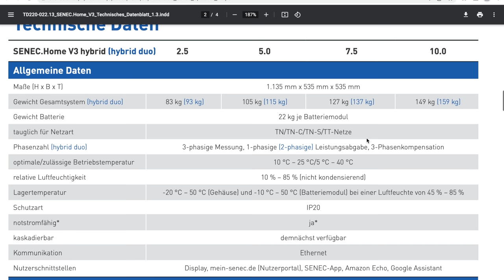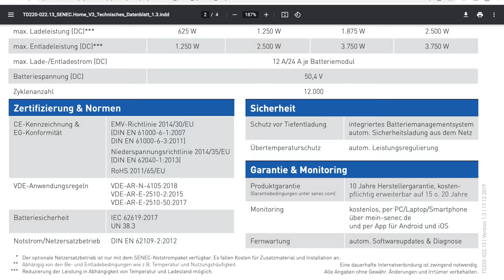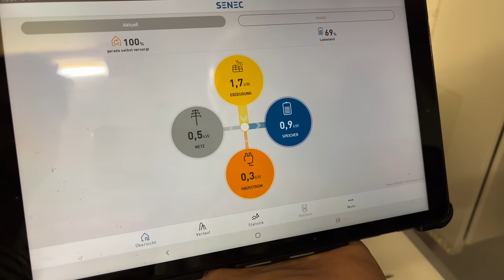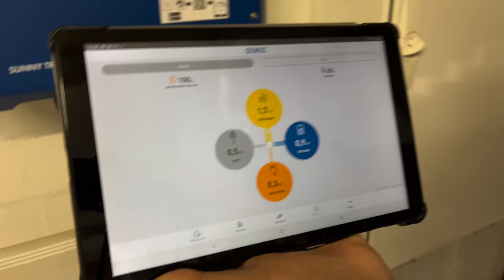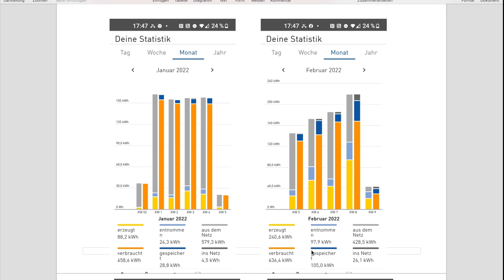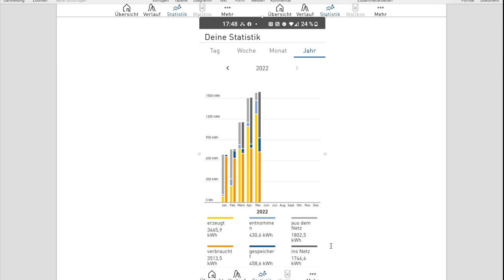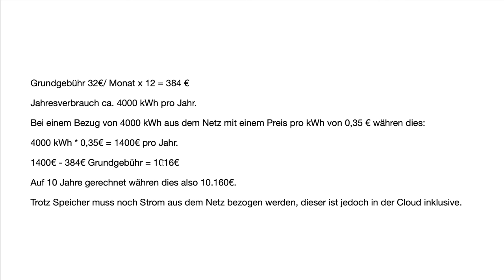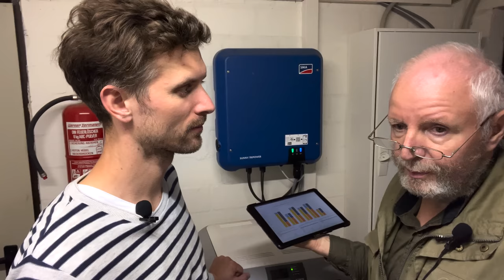Deine Photovoltaik Anlage: Ost-West mit Speicher! (Erste Bilanz)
Hier stelle ich eine Photovoltaikanlage mit Ost-/West-Ausrichtung vor. Ich spreche mit Wolfgang über seine Entscheidungen, sein Verbraucherverhalten und seine Beweggründe für die Anschaffung. Warum hat er sich für Senec entschieden? Ich gehe darauf ein, ob die Anlage sich rechnet und wie lange die Amortisation ca. dauert. Ich freue mich über den Austausch mit dir. Schreib mir also gerne in die Kommentare, wie du das Video findest und wenn du Fragen hast.

Du planst eine Anlage und bist dir unsicher ob ein Speicher Sinn macht, welche Größe die Anlage haben sollte oder ähnliches? Dann ist mein Photovoltaik Onlinekurs genau das Richtige für dich. Hier kannst du deine Fragen stellen, bist von Anfang bis Ende begleitet und lernst mit Videolektionen worauf es ankommt.

👉Vermeide kostspielige Fehler bei der Anschaffung, um eine rentable Investition mit maximaler Effizienz zu sichern! .👈Du bist im gesamten Prozess persönlich durch mich betreut und kannst deine Fragen stellen!

Beste Grüße,
Nils Kleefeld

Folgende Themen werden im Video behandelt:
- Welche Module sind installiert?
- Welcher Speicher?
- Was ist die Cloud von Senec?
- Wie groß ist der Speicher?
- Wie kann der Eigenverbrauch erhöht werden?
- Wann rechnet sich die Anlage?

iPhone13 Mini (Kamera):

0:00 Intro
01:07 Vorstellung der Anlage
04:17 Die Module
09:40 Der Speicher
15:43 Livedaten der Anlage
18:00 Einzelne Monate im Fokus
21:16 Warum der Senec Speicher?
25:15 Berechnung
35:18 Outro